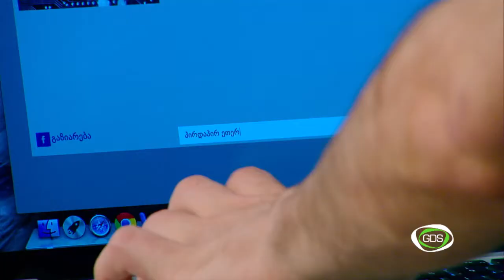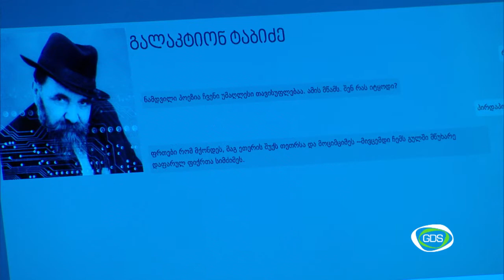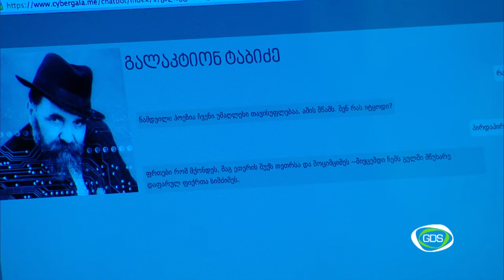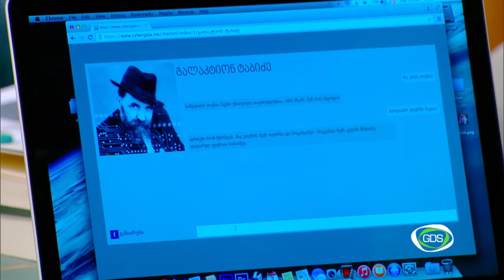კიბერგალაკტიონი, კავშირი პოეზიასა და ალგორითმეს შორის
ზურა ჟიშკარიანი (ზომბი) -  პროექტის იდეის ავტორი და შემქმნელი
სანდრო ასათიანი - ჯიპას ლექტორი
პაატა შამუგია - პოეტი

ქანდაკებების და ნახატების შემდეგ ციფრული კლონის იდეა. პროექტი კიბერგალაკტიონი რომელიც ვირტუალურად აცოცხლებს უკვდავ პოეტს გაგრძელდა...